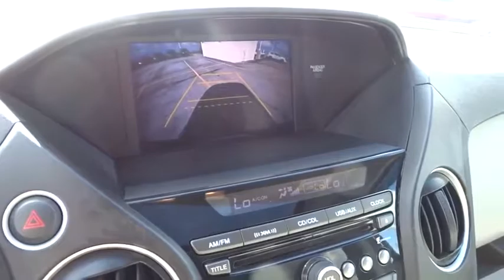2014 Honda Pilot Homestead, Miami, Kendall, Hialeah, South Dade, FL 5597Q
Silver Used 2014 Honda Pilot available in Homestead, Florida at Largo Honda. Servicing the Miami, Kendall, Hialeah, South Dade, FL area.

Largo Honda
554 NE 1st Ave

Great MPG: 25 MPG Hwy!! Set down the mouse because this toy-hauling SUV is the SUV you've been dreaming about!! Hold on to your seats!! Less than 69k Miles... Just Arrived... Safety equipment includes: ABS, Traction control, Curtain airbags, Passenger Airbag, Front fog/driving lights...Other features include: Leather seats, Bluetooth, Power locks, Power windows, Heated seats... Largo Honda Home Delivery for Less!